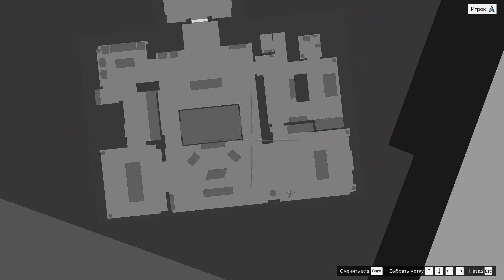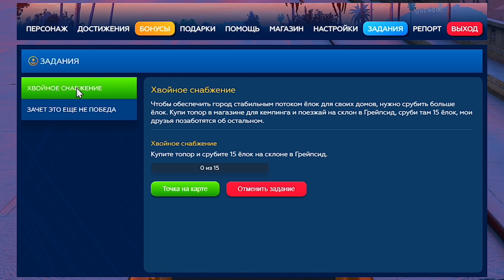ПРИДУМАЛ ПЛАН КАК РАЗБОГАТЕТЬ на GTA 5 RP Rainbow